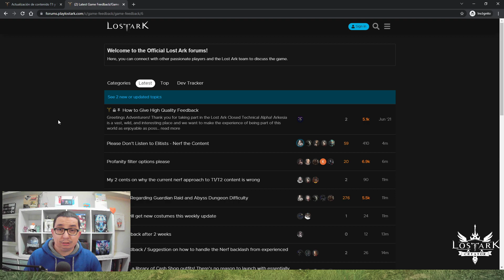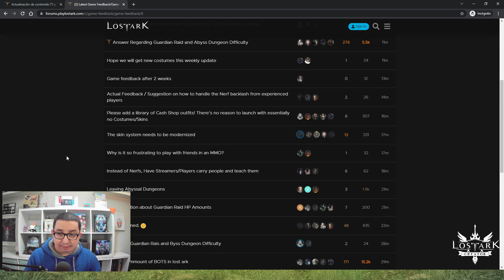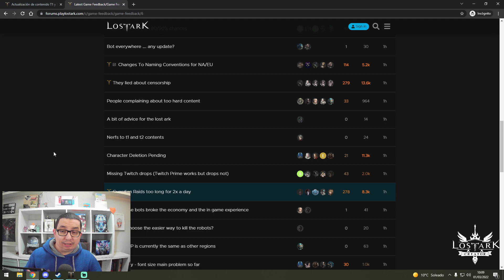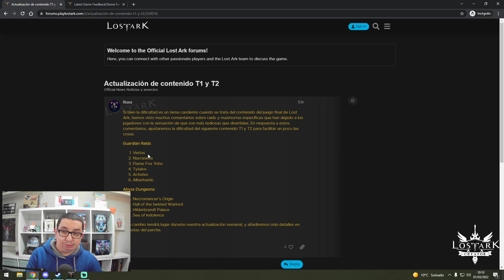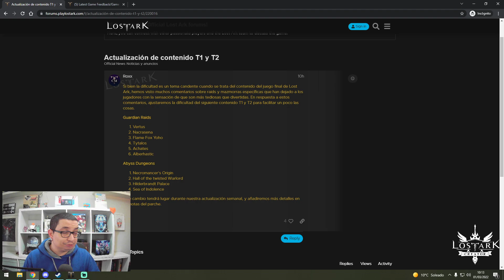🔥¡ANUNCIADO NERF a los GUARDIANES y MAZMORRAS ABISALES! -LOST ARK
Los foros oficiales han anunciado un NERF a los GUARDIANES y a las MAZMORRAS ABISALES para el próximo mantenimiento.

Mi equipo para vídeos y streams:
Webcam 1080P
Aro de luz LED (NO COGER LA RGB)
Micrófono Neewer NW800 CON phantom
Micrófono Neewer NW800
Interfaz audio Behringer UM2